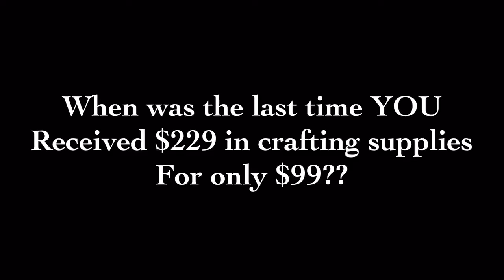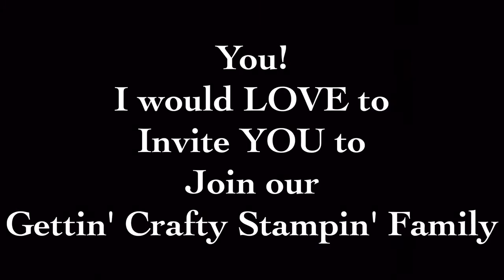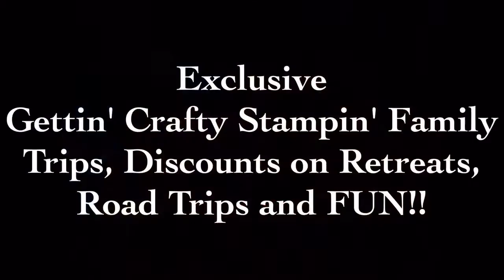Best Deal in Town on Crafting!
Join Us and Create with the Best Deal In Town - the Stampin' Up! Starter Kit is ON SALE! Score the Gettin' Crafty Stampin' Family too!